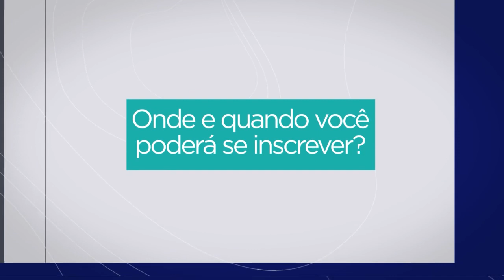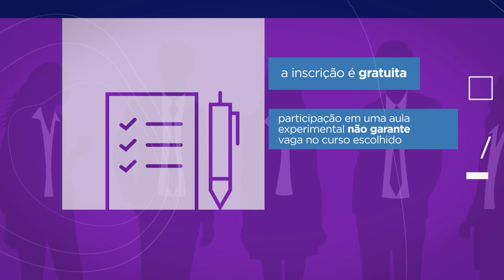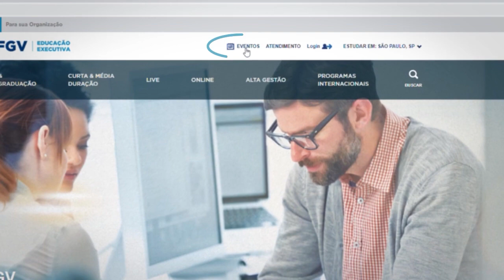FGV Educação Executiva | Aulas Experimentais Educação Executiva SP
Vídeo com explicação sobre a aula experimental.
Este é um vídeo promovido pela FGV EDEX SP.

Imagens e vídeos: Shutterstock.
Produzido por: Audiovisual FGV SOL (setembro/2021)